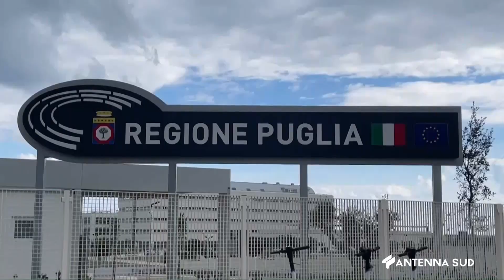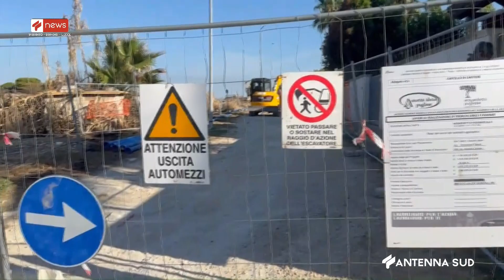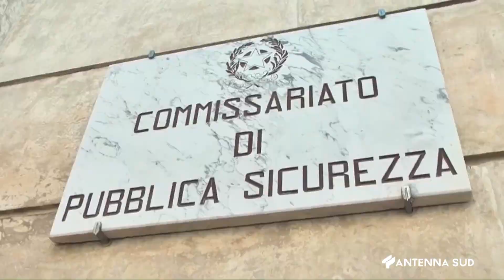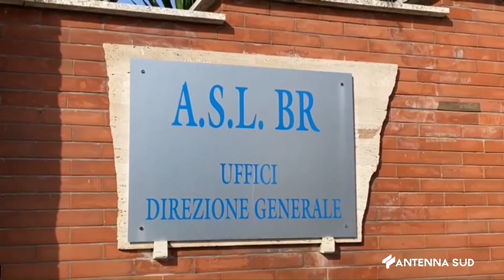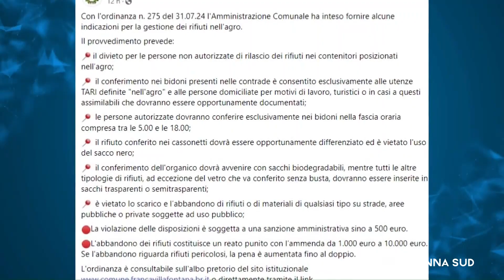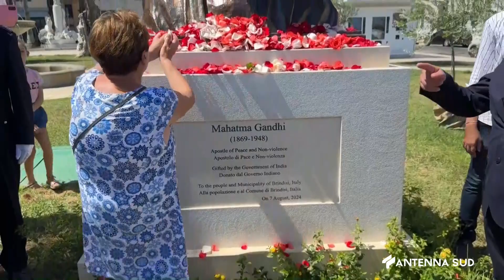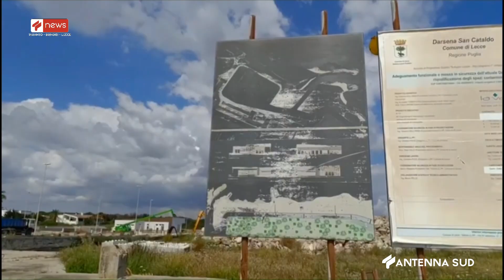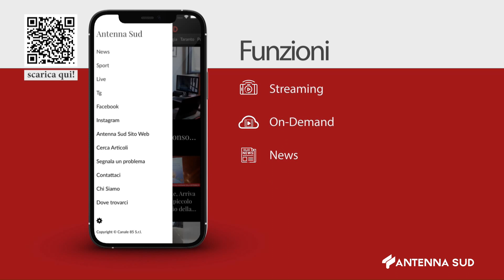TG TA BR LE ORE 14 15 DEL 07 AGOSTO 2024